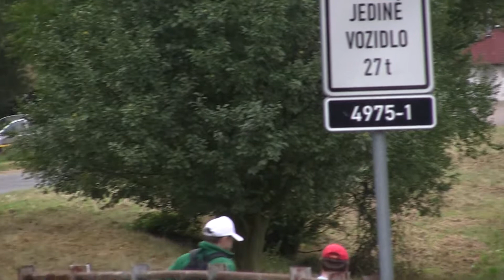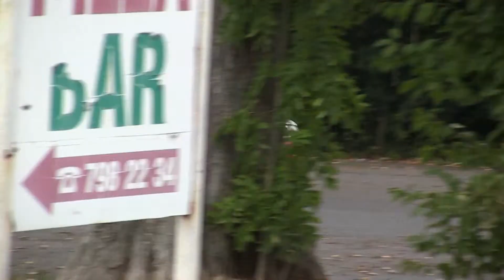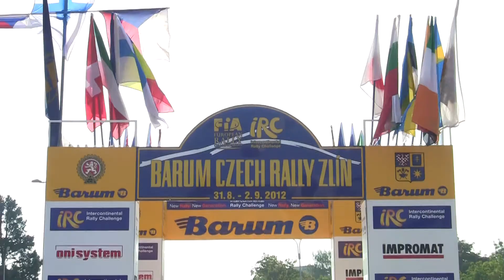Barum Czech Rally Zlín 2012 | 108 | René Dohnal - Rudolf Kouřil